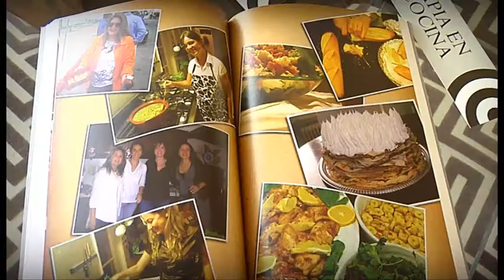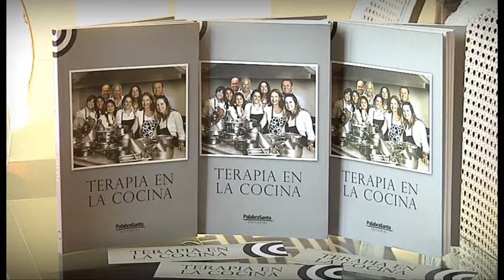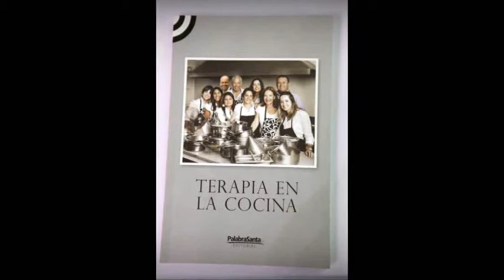historia de vida martes 8 de mayo